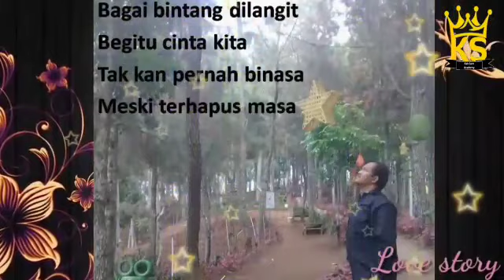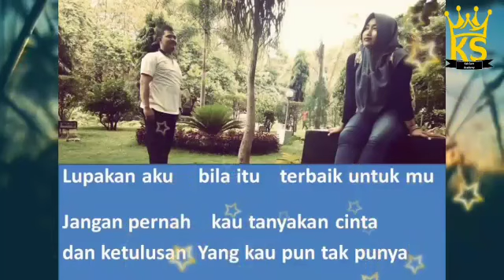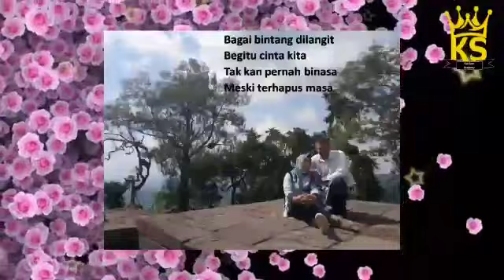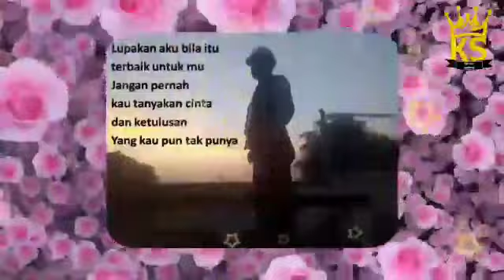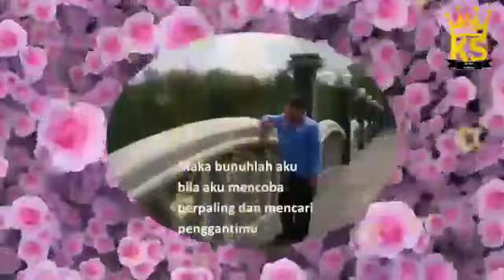Kangen Band - Cinta Yang Sempurna - Cover By Kak Sam Ft Bunda Yeye Edited By Bunda Hanifa